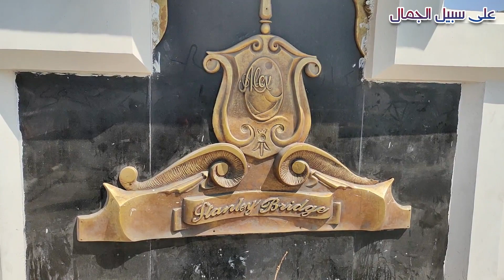ستانلى الاسكندرية ا الكوبرى والشاطئ والمطاعم والمعالم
ستانلى وشاطئ ستانلى وكوبرى ستانلى كافيهات ومطاعم ستانلى وفندق ومطعم سان جيوفاني فى هذا الفيديو ستعرف كل كبيرة وصغيرة عن منطقة ستانلى
00:00 مقدمة عن حى ستانلى
00:48 كازينو كوت دازور
01:26 كوبرى ستانلى
02:16 اقفال الأحبة على الكوبرى
03:27 قصة غريق ستانلى
04:50 شاطئ ستانلى
05:28 قطة ستانلى
06:02 فندق ومطعم سان جيوفانى
06:50 قصر سباهى باشا
07:23 مطاعم وكافيهات ستانلى

احلى فيو على بحر الاسكندرية واحلى مشهد   لشروق وغروب الشمس
على سبيل الجمال تتمنى لكم مشاهدة ممتعة
تاكل فين فى اسكندرية - دليلك للمطاعم الرايقة
ارخص فطار و كافية على البحر فى الاسكندرية
كافية على البحر
الاسكندرية

s